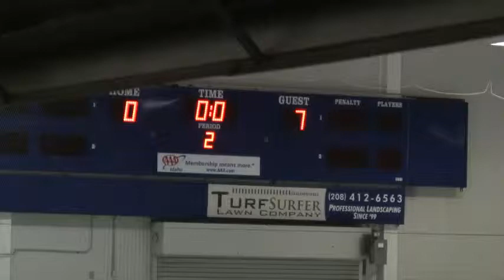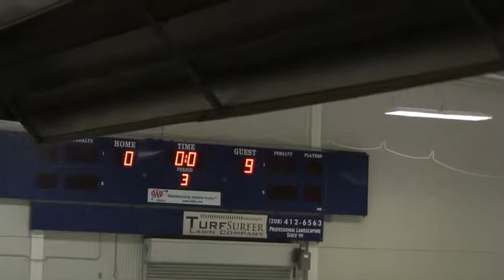11 3rd Period 10-18-2014 vs Las Vegas Jr Wranglers (Boise Fall Faceoff)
Round Robin 3rd Period Game 3 of the 2014 Boise Fall Faceoff Bantam Tier II tournament. Games played at Boise Ice World, Main Rink. Find me at: